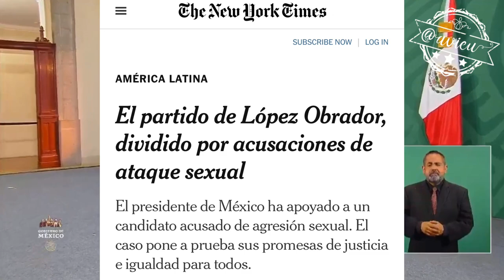López se enojó con el New York Times porque hablaron mal de su candidato Félix Salgado Macedonio 🦆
López Obrador se enojó con el New York Times porque hablaron mal de su candidato Félix Salgado Macedonio 🦆 y aprovechó el viaje para arremeter contra todos los medios y las redes sociales 🦆